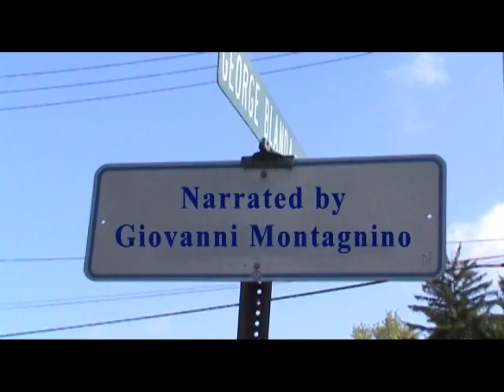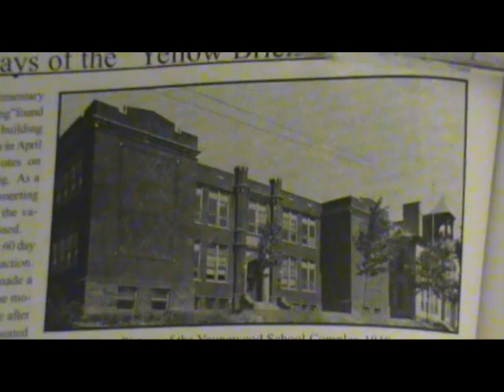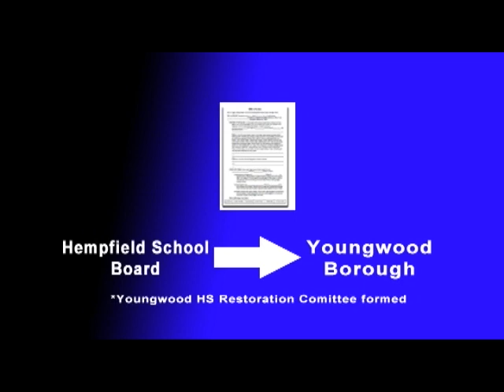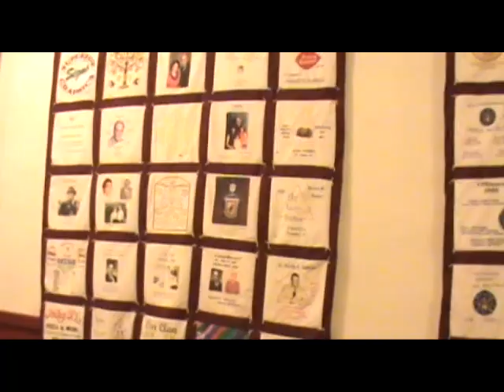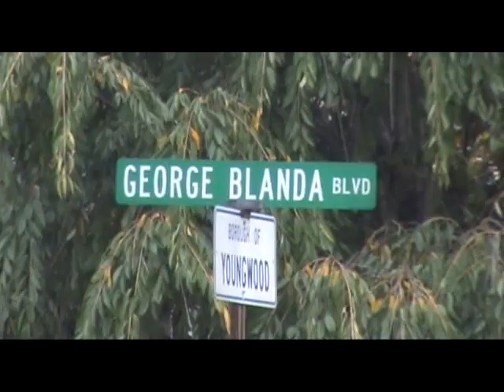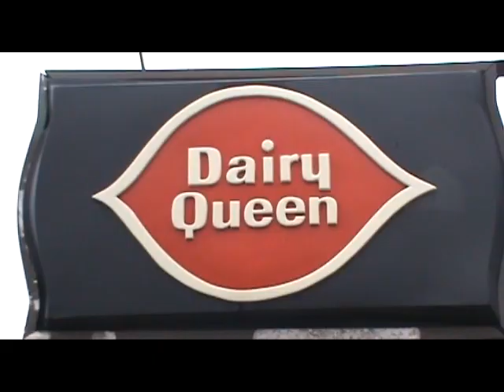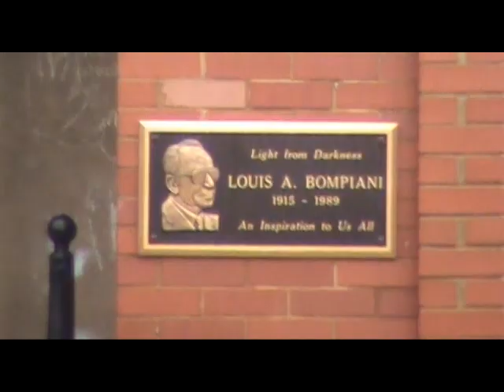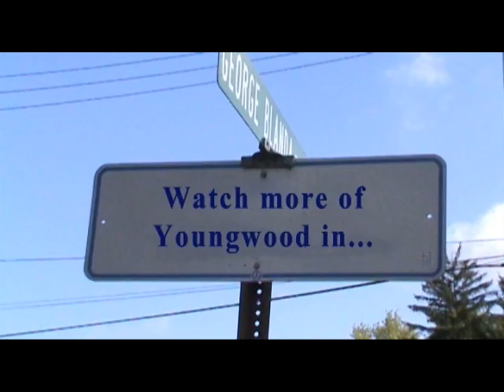Youngwood Documentary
Back in 2010, I did a mini-documentary for my Field Production and Documentary Class (aka Televsion Production II) about Youngwood. I talked about the early days of Youngwood, the former school building, George Blanda, Dairy Queen, and the Louis A. Bompiani Building.